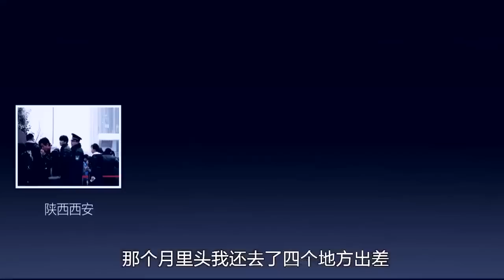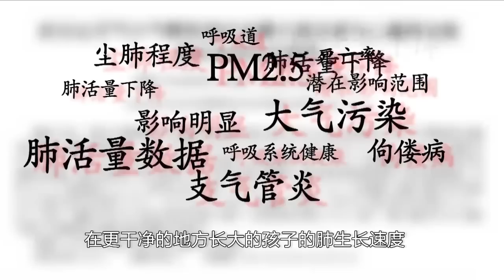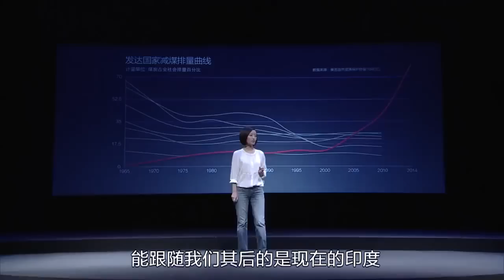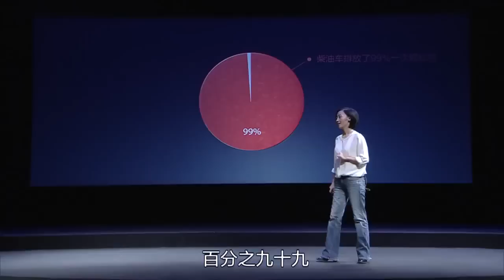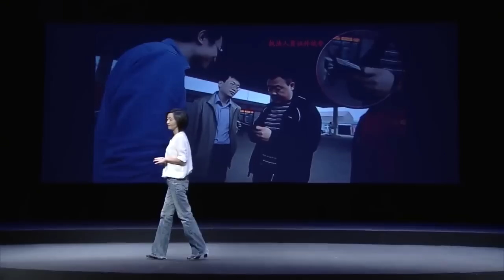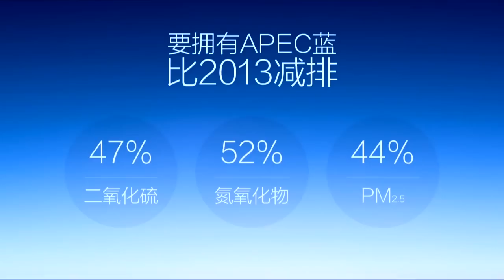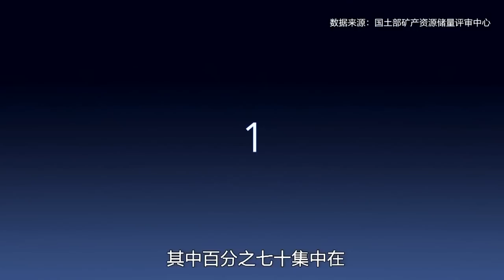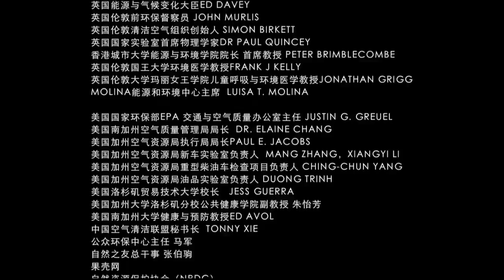柴靜 穹頂之下